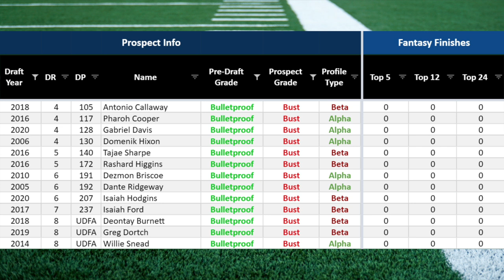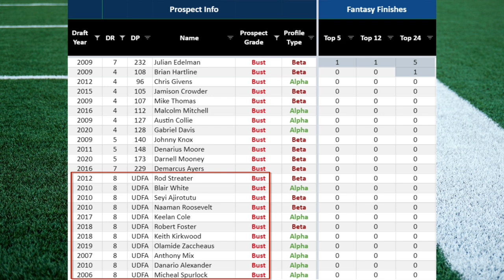Gabriel Davis: Set to Crater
Gabriel Davis is not a prime buy-low candidate. Get him off your team and get value for him before he shows who he really is

Enjoy the Video? Buy me a beer!

*Also available on other podcast services*